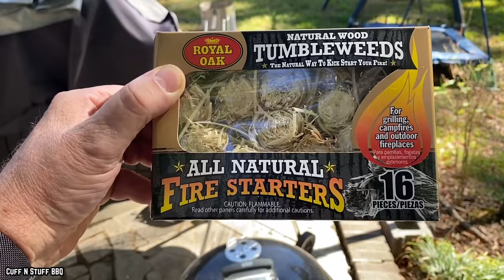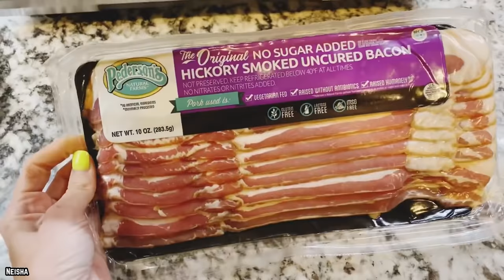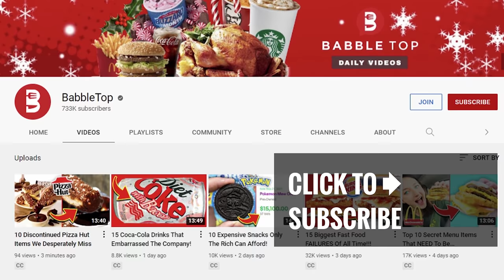10 Foods People Ate to Survive During the Dust Bowl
Do you know the top 10 foods people ate to survive during the Dust Bowl? The Dust Bowl was the name given to the drought-stricken Southern Plains region of the United States.

In the 1930s, the United States experienced a severe drought known as the “Dust Bowl.” During this era, many foods were hard to come by. Here are 10 Foods People Ate to Survive During the Dust Bowl.

The Dust Bowl was a period of severe dust storms that greatly damaged the ecology and agriculture of the American and Canadian prairies during the 1920s and '30s. If you enjoyed this video list of the top 10 foods people ate to survive during the Dust Bowl in the United States of America. Comment

TIMESTAMPS:
0:00 Foods People Ate to Survive During the Dust Bowl
0:17 Canned Tumbleweed Leaves
1:53 Bean Soup
3:17 Hard Boiled Eggs
4:34 Pickled Foods
5:26 Jackrabbit
6:37 Bacon Grease
7:45 Casseroles
8:50 Dandelion Salad
10:05 Potato Pancakes
11:29 Peanut Butter Stuffed Onions